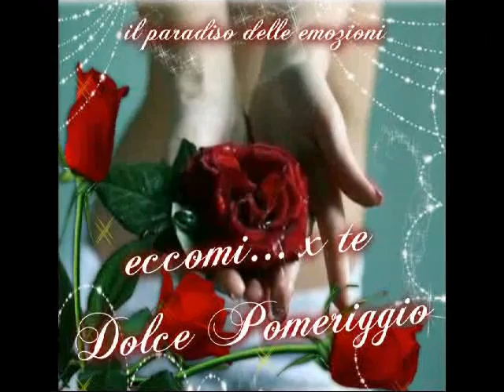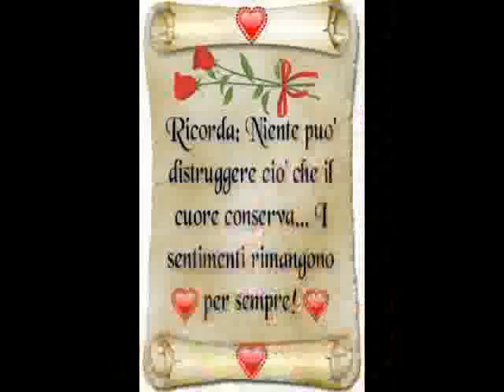x te Angela questo filmato !!!!!!.swf